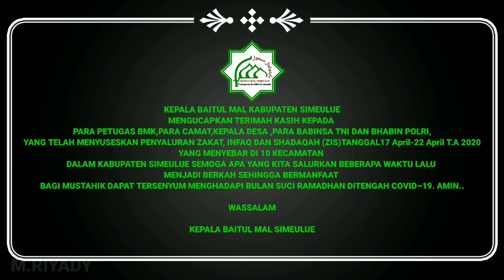Part.2🛑BAITUL MAL SIMEULUE MENYALUKAN ZAKAT, INFAQ DAN SHADAQAH (ZIS) T.A 2020 DI SUASANA COVID–19.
KEPALA BAITUL MAL KABUPATEN SIMEULUE
MENGUCAPKAN TERIMAH KASIH KEPADA PARA PETUGAS BMK,PARA CAMAT,KEPALA DESA ,PARA BABINSA TNI DAN BHABIN POLRI,YANG TELAH MENYUSESKAN PENYALURAN ZAKAT, INFAQ DAN SHADAQAH (ZIS)TANGGAL17 April-22 April T.A 2020 YANG MENYEBAR DI 10 KECAMATAN DALAM KABUPATEN SIMEULUE
SEMOGA APA YANG KITA SALURKAN BEBERAPA WAKTU LALU MENJADI BERKAH SEHINGGA BERMANFAAT BAGI MUSTAHIK DAPAT TERSENYUM MEHADAPI BULAN SUCI RAMADHAN DITENGAH COVID–19. AMIN..

WASSALAM
KEPALA BAITUL MAL SIMEULUE